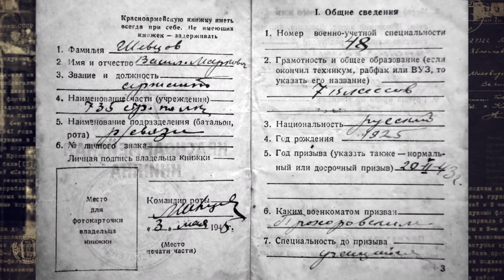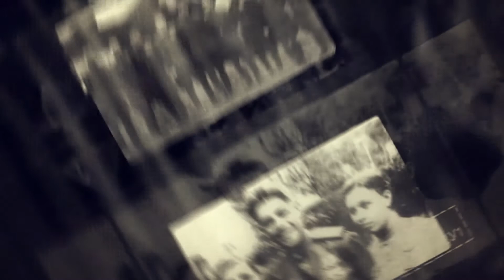«Жизнь прожить...». Шевцов Василий Маркович (30.01.2015)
Телепроект «Жизнь прожить...» – это не просто воспоминания о войне. Это урок правильного отношения к жизни от тех, кто стоял на краю гибели и понял что-то очень важное, что недоступно нам, живущим под мирным небом. Как не сломиться в испытаниях? Что в жизни главное, а что – суета и мелочи? Что такое мужество, верность долгу, любовь? Ответы на эти вопросы – в каждом выпуске программы по вторникам и пятницам, в 19:00.